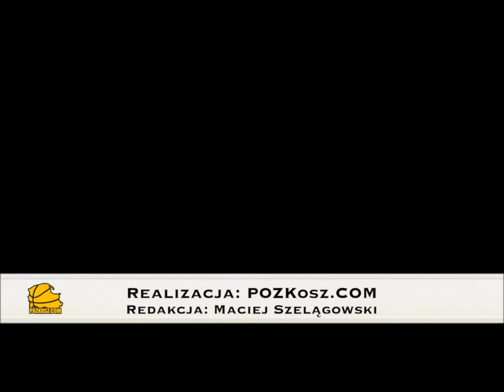Letnia Liga 3 LK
Nasza kamera gościła na rozgrywkach ligi letniej 3 LK.